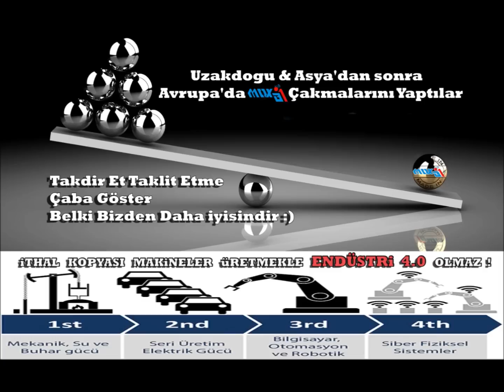TÜRKİYE’DEN DÜNYA’YA PATENTLİ SİSTEMLER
İthal Kopyası Makineler Değil Teknoloji İhraç Ediyoruz ! Türkiye Ahşap İşleme Makineleri Ar-Ge’sine Öncülük Ediyor. 🇹🇷🇹🇷🇹🇷 BU ONUR VE GURUR HEPİMİZİN - 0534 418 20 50